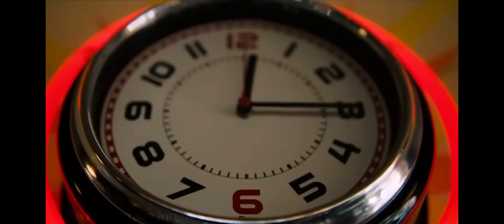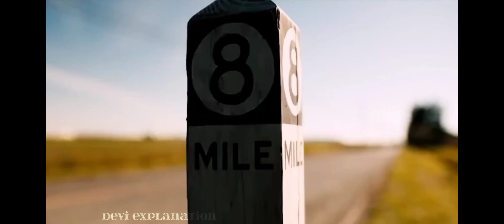The Twilight Zone Movie Explained In Hindi // Hollywood Movie // Devi Explanation //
It is the middle ground between light and shadow, between science and superstition, and it lies between the pit of man's fears and the summit of his knowledge.